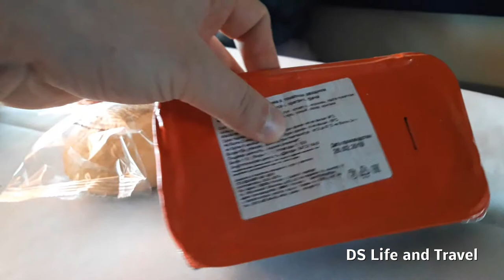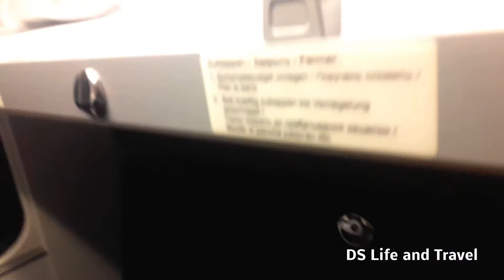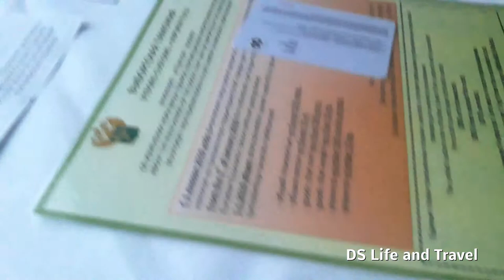Двухэтажный поезд и Фирменный поезд Лев Толстой Обзор изнутри 2019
Двухэтажный поезд и Фирменный поезд Лев Толстой.  Обзор изнутри. Весна  2019

В двухэтажном поезде много туалетов, но нет душа.
В обоих поездах очень хорошо. Проводники вежливые, ни какого хамства.